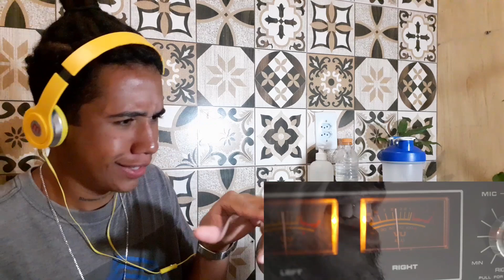Jotta R - Copy Paste #427 REACT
REACT DO VETÊ

Valeu família, tamo junto.